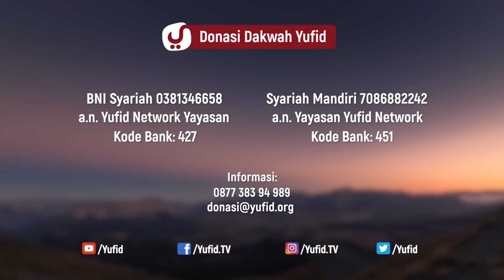Puncak Keimanan Seorang Muslim - Ustadz Abdullah Taslim, M.A. - 5 Menit yang Menginspirasi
Iman adalah pembenaran hati’ artinya hati menerima semua ajaran yang dibawa oleh Rasul shallallahu ‘alahi wa sallam. ‘Pengakuan dengan lisan’ artinya mengucapkan dua kalimat syahadat ‘asyhadu an la ilaha illallah wa asyhadu anna Muhammadar rasulullah’. Sedangkan ‘perbuatan dengan anggota badan’ artinya amal hati yang berupa keyakinan-keyakinan dan beramal dengan anggota badan yang lainnya dengan melakukan ibadah-ibadah sesuai dengan kemampuannya (Lihat Kitab At Tauhid li Shaff Ats Tsaani Al ‘Aali, hal. 9)

Islam mengajarkan rukun Iman ada 6 yaitu Iman Kepada Allah, Iman Kepada Malaikat, Iman Kepada Kitab-Kitab, Iman Kepada Para Rasul, Iman Kepada hari qiamat, dan Iman Kepada Qadha Qadar.

Selain iman, ketaqwaan atau ketakwaan adalah hal yang harus ada pada seorang Muslim, karena ketaqwaan merupakan bentuk perwujudan keimanan seorang muslim

Dalam video 5 menit yang menginspirasi kali ini Ustadz Abdullah Taslim Hafidzhahullah membahas tentang puncak dari keimanan Seseorang. Yuk simak penjelasan selengkapnya dalam video berikut.